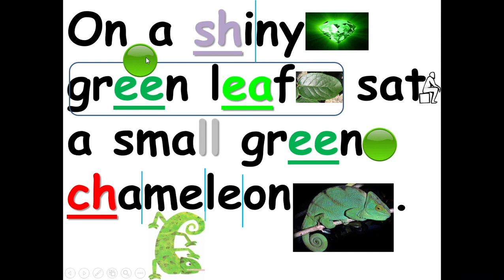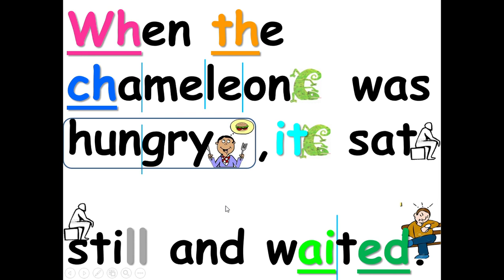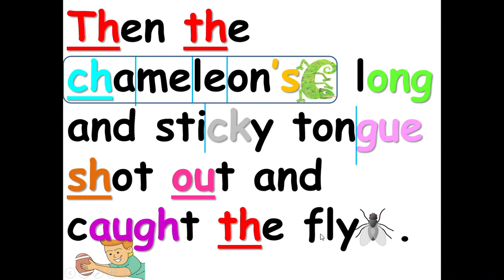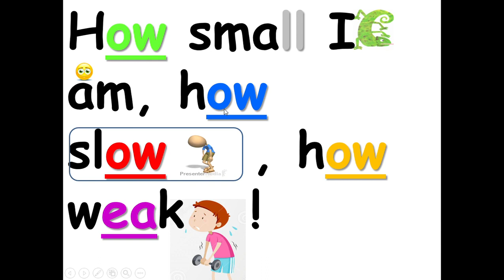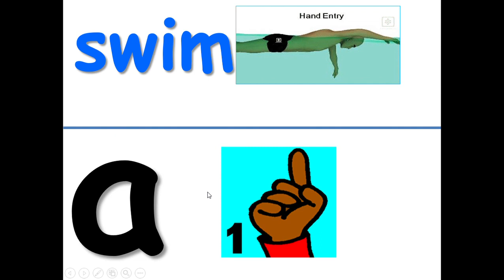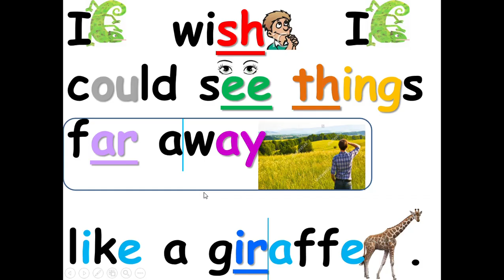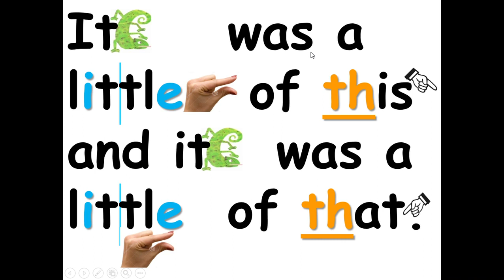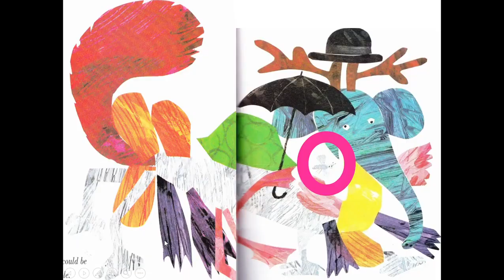THE MIXED UP CHAMELEON easy read along aloud story, ESL, Phonics, kids, english, picture stories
THE MIXED UP CHAMELEON by Eric Carl from TROPHIES grade 2 reading.

Learn how to read english through multi-media pictured text for kids, children, ESL and special needs. Easy phonics and syllables